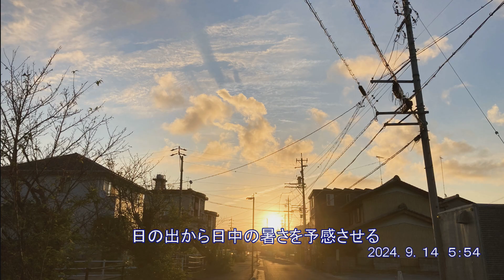残暑厳しい初秋の早朝風景（前編）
長月（９月）になっても残暑が厳しいです
初秋の早朝の空模様は日々いろいろな表情を見せてくれます
沿道に咲く花々は季節を捉え秋の草花が咲いています